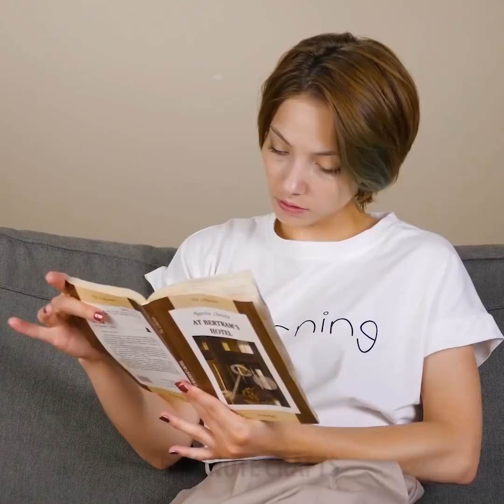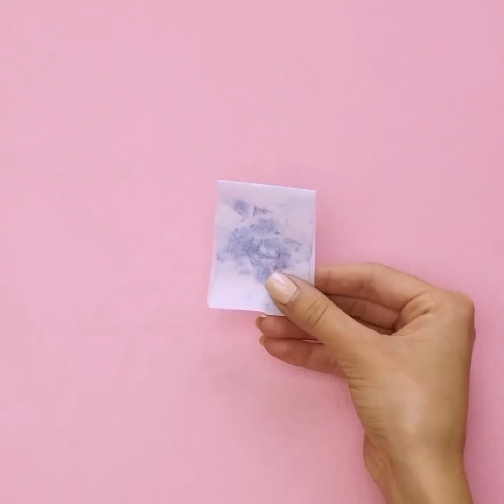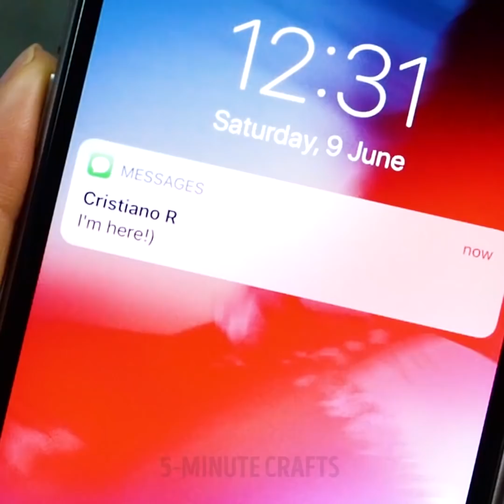35 CHEAP LIFE HACKS TO HELP YOU LOOK LIKE A HOLLYWOOD STAR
HOW TO LOOK LIKE A HOLLYWOOD STAR

You wanna look like a Hollywood star? In fact it's not so hard. You just have to know all the right hacks.

There are way too many great hacks I wanna share with you today!
Ever tried to walk on grass in high heels? I did and it was awful! Until I came up with a genius glue gun cap solution! You should definitely give it a try?
It's summer already and if you're still not ready for it, it's high time to upgrade your painting skills! Grab your makeup bag, I'll show you what to do!
You know that time when you've just painted your nails and then you can barely touch your cup or door handle and can't take your clothes off, 'cause you're afraid to spoil your amazing new manicure? But in the end you somehow still mess it up accidentally! Have you ever come across this nasty problem? Then I've got simply wonderful solution. All you have to do is pour some cold water and add ice cubes in it, then rest your fingers there for one minute only! Now your nails are completely safe!

And of course we cannot do without the main hallmark of West beauty standarts. I guess you already know what it is... That's right! Hollywood smile! Here's how to make your teeth whiter than the winter snow:

1) Add a strawberry to your plain toothpaste and clean your teeth with this mixture.

2) Squeeze a lemon and add some soda. Then clean your teeth with this foam.

3) You can also crash a pill of activated carbon, mix it with some water.

4) Another recipe - kiwi toothpaste. You should keep cleaning your teeth this way for at least one week.

Timestamps:

0:53 We nailed it!
2:00 Summer ABS
3:45 Hollywood smile
6:05 Oily skin?
7:58 Quick makeup hacks
11:49 Henna freckles